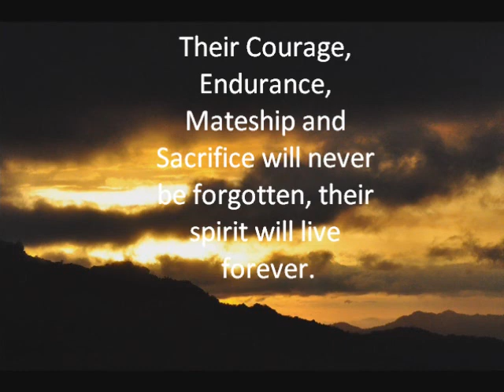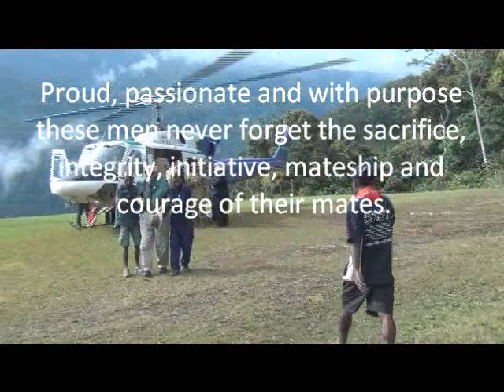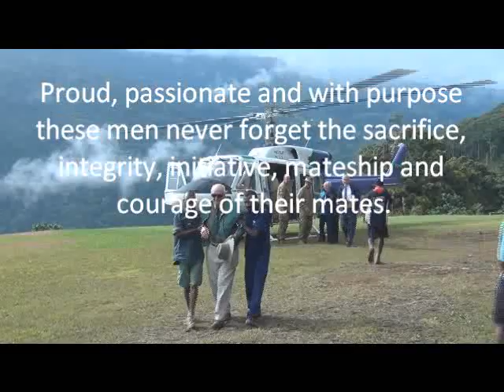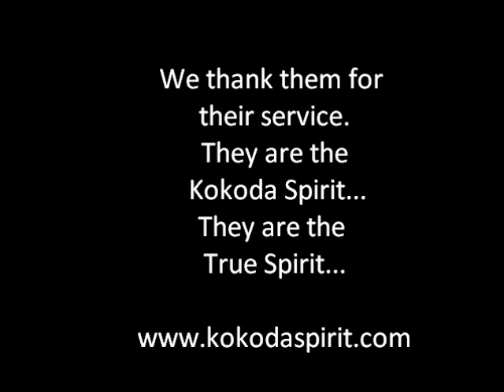Anzac 20122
Kokoda Anzac Day